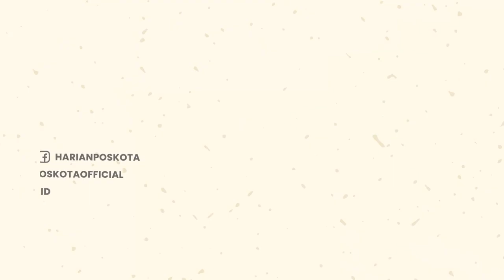Polda Metro tangkap sindikat pembegal rekening di Desa Lebung Hitam, Sumatera Selatan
Subdit Resmob Ditreskrimum Polda Metro Jaya tangkap 2 sindikat begal rekening, Kamis (14/7/2022) lalu.

Penangkapan dilakukan, di Desa Lebung Hitam, Tulung Slapan, Kabupaten Ogan Komering Ilir, Sumatera Selatan.

Keduanya mengaku sebagai pegawai salah satu bank & menawarkan ke para korban untuk jadi nasabah prioritas.

Ditreskrimum Polda Metro, Kombes Pol Hengki Haryadi mengatakan, korban diminta mengisi form secara online.

Setelah membuka website yang dikirim pelaku, korban diminta memasukan data diri.

Hengky menambahkan, para pelaku dengan mudah dapat mengakses rekening korban.

Hal itu dikarenakan korban tidak menyadari kode OTP yang dimasukan adalah langkah begal rekening dari jarak jauh.

Menurut Hengki, para korban dirayu dengan berbagai promosi yang ditawarkan apabila menjadi nasabah prioritas.

Atas tawaran itu, korban tergiur dan mengikuti permintaan pelaku.

Tapi, usai tersadar rekeningnya berkurang, baru diketahui keduanya adalah pelaku begal rekening.

Tak hanya itu, saat penangkapan polisi juga mengamankan narkoba sabu dengan jumlah tak sedikit.

Selain itu, juga ditemukan senjata api rakitan, amunisi, senjata pendek dan panjang.

-YPN-